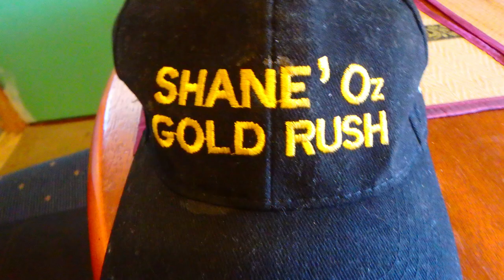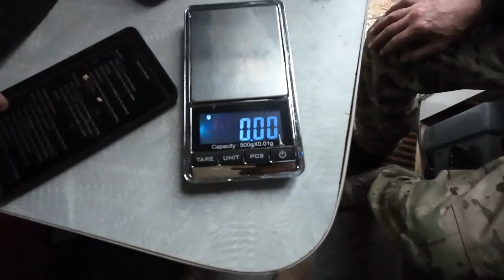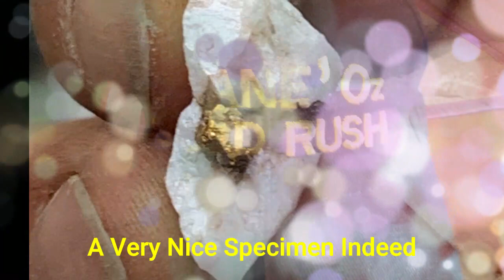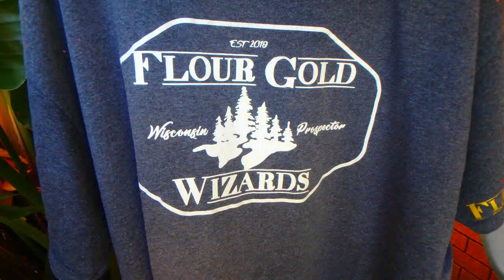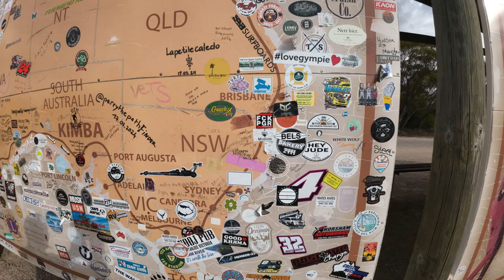A Day Out With Shane,Oz & Across The Nullarbor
WE made It again for the 5th time
awesome ay lots of hours behind the wheel i can tell you that
as you can see in this vid im very FATIGUED and cant remember east from west lol OMG LOL
anyway were there get food and fuel beers and stuff sorry COBBLES
so let the GAMES BEGIN
cheers all of you LEGENDS
CrouchOz